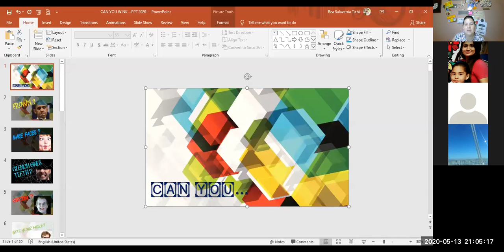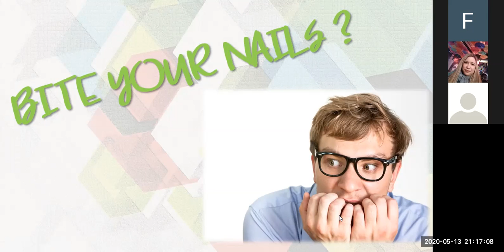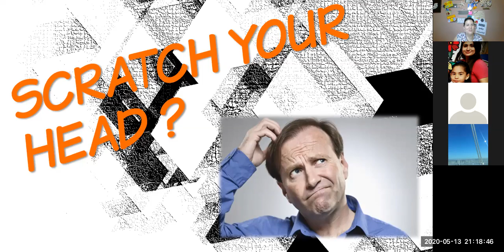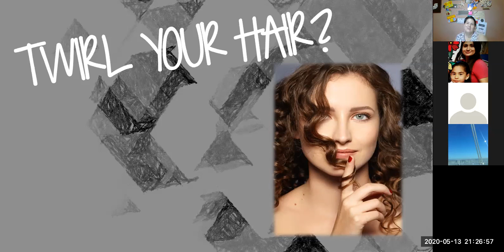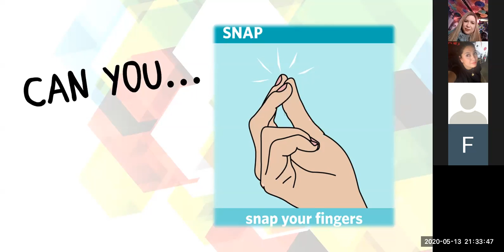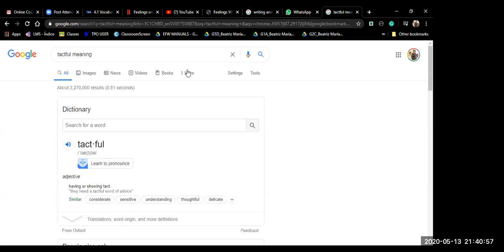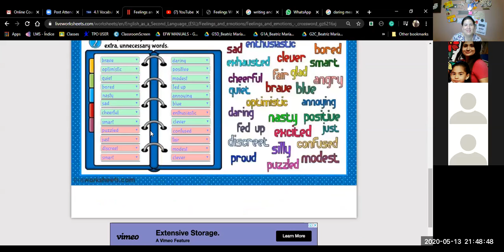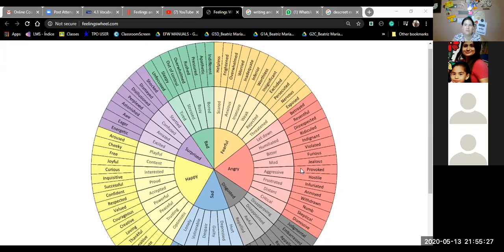I3-01-9-10-PM-04-20-Feelings and Gestures-Ingles Corporativo-May 13